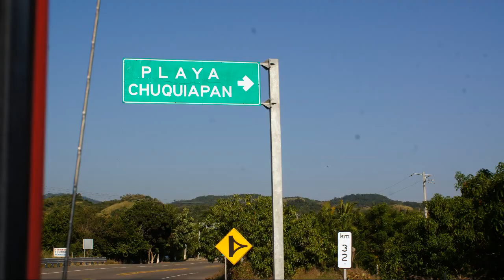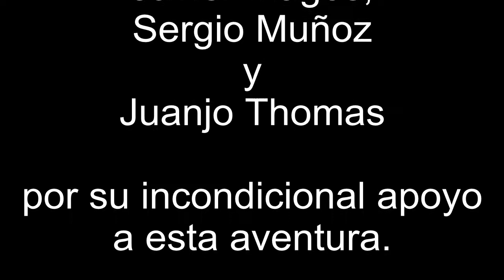Travesia Mazatlan Michoacan 2014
Bonita travesía en paramotor de Mazatlan a Michoacán